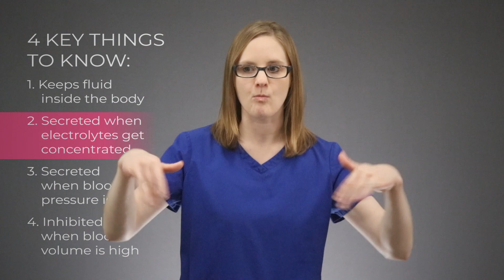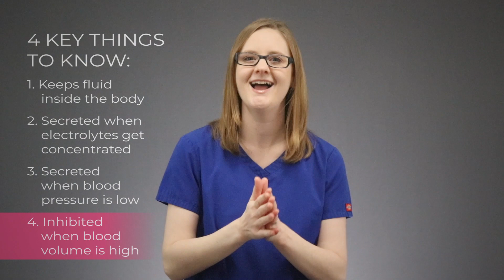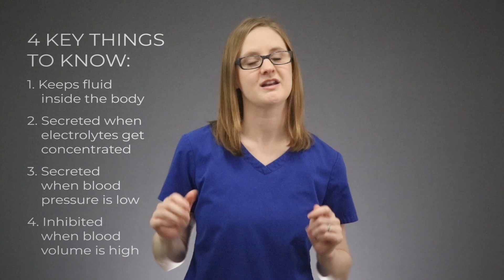WHAT IS ADH?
ADH stands for antidiuretic hormone, and this is a hormone that acts on the kidneys to tell the kidneys to retain more water.

ADH works in the body to help balance fluids and electrolytes, by helping to increase fluid volume.

So, how does ADH function?

In this video, I'll walk you through what you need to know about the ADH hormone for nursing school.

We'll talk about ADH secretion and ADH function, and break down the 4 key things you need to know about ADH, including:

- ADH keeps fluid inside the body (to help increase fluid volume)
- ADH secretion happens when electrolytes get concentrated
- ADH secretion happens when when blood pressure is low
- ADH is inhibited when blood volume is high

All of these actions of ADH help to increase fluid volume in the body, when fluid volume is low. So ADH tells the kidneys to hold onto more fluid, when there is a low fluid volume.

If you want more help with fluids and electrolytes for nursing school, you'll definitely want to check out the fluid and electrolyte course inside the NursingSOS Membership Community.

F R E E   C H E A T   S H E E T S: